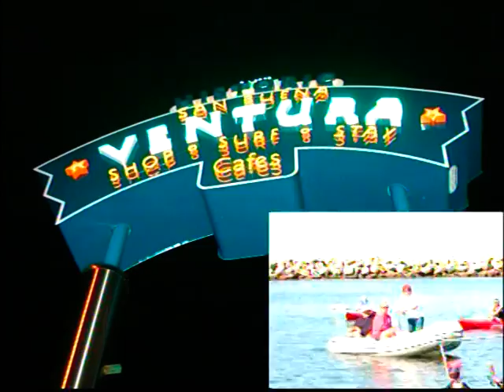KINETIC SCULPTURE RACE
KINETIC SCULPTURE RACE what else can be said